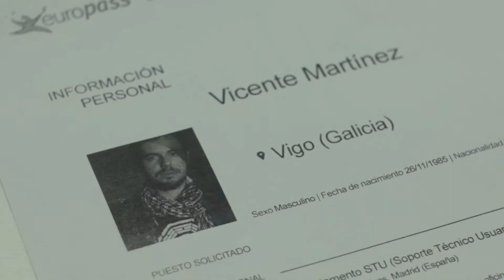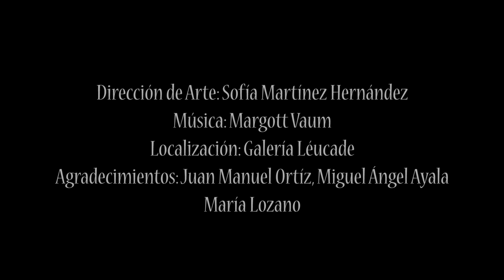El Murciano - Cortometraje Miguel Muñoz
¿Todos los murcianos tienen acento?

Escrito y dirigido por: Miguel Muñoz
Actores: Raúl Lara, Fran Bermejo
Sonido: Alfonso Pujalte
Dir.Fotografía: Alberto Bolado
Ay.Dirección: Inés Martínez
Arte: Sofía Martínez Hernández
Localización: Galería  Léucade